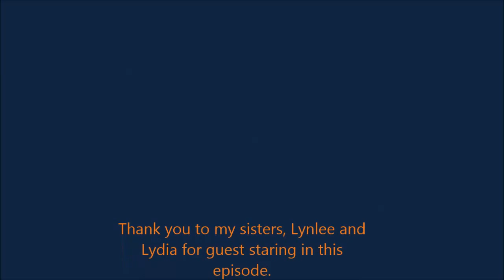Carter's Corner (episode 2): The This or that Tag Ended in Disaster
Hay guys, Here is (the long awaited) episode 2!
~Carter